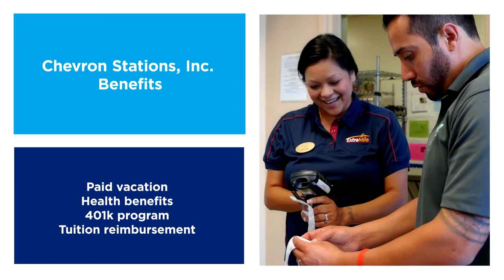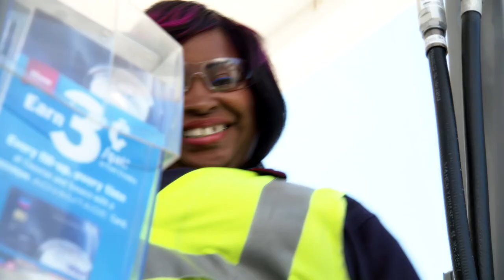Chevron Stations Inc. 2017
Chevron Stations Inc. (CSI), a Chevron subsidiary, currently operates almost 300 company-owned, company-operated (COCO) retail outlets across the Western US.

CSI is a great place to work; providing opportunities for growth that can result in a gratifying career. CSI is always looking for great people to join the company – passionate individuals who really want to learn, develop and grow with us. Watch our video to learn more about Chevron Stations Inc.